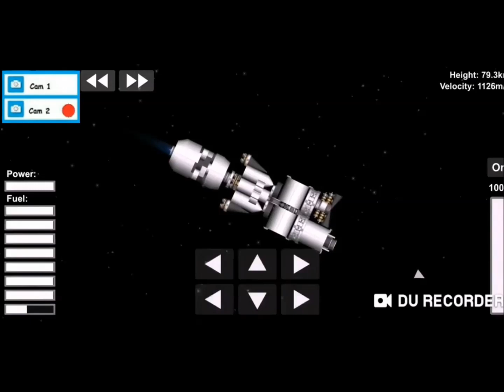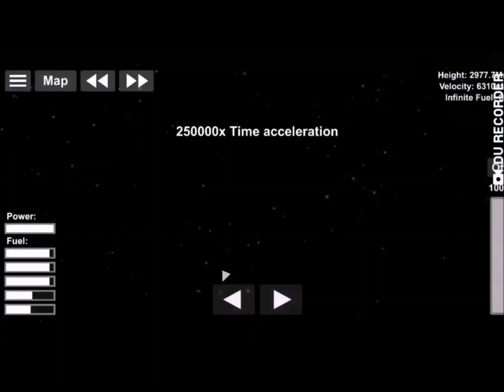Spaceflight Simulator The meteorite destroys the curiosity rover (SFS)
It is the year 2032, humanity decided to find out why curiosity stopped responding
With the use of new technologies, impossible has been made! however, not everything went as planned

Reusable Rocket Mars reconnaissance